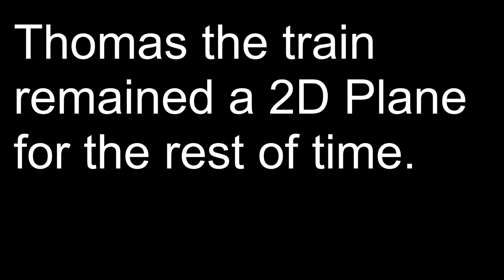Thomas the 2D image... (strange)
Thomas the Tank Engine is not 3D. He is a 2D plane and he does not like it...